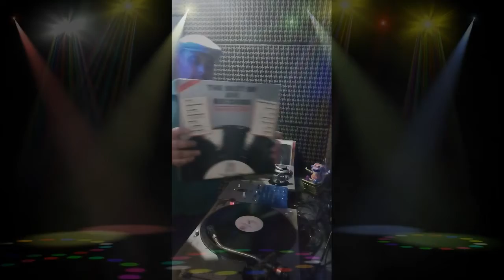Groove Disco 01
Groove Disco é um set 100% vinil cheio de músicas dos anos 70 e 80 com muito Groove dançante.